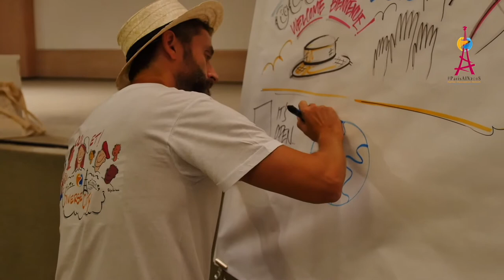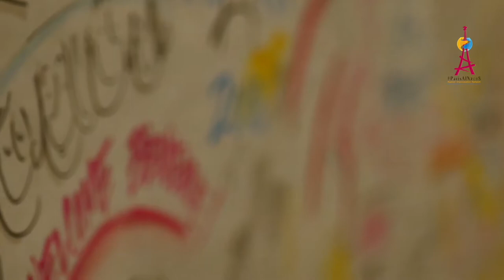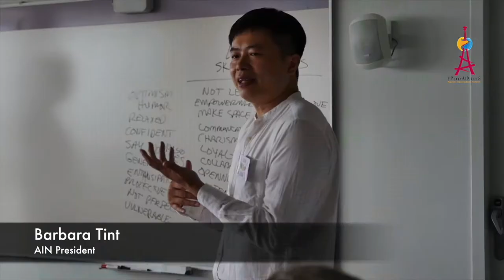2018 ParisAIN Conference Highlights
The Applied Improvisation Network is a global group of scholars, practitioners, consultants and facilitators who utilize  improvisational principles and techniques to reimagine how individuals, organizations and communities can engage and transform. This year we gathered in Paris for our annual conference to share ideas, inspire each other and envision what comes next...
See you in Stony Brook, August 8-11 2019!
Thank you Nathan Kassabi for videography, photography and video editing!